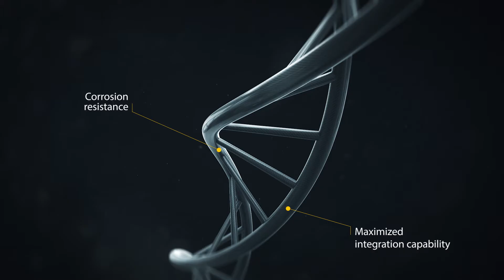3D Animation & Visualisation of Wind Turbines – Cadpeople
Experience 3D animation and visualisation by Cadpeople, showcasing stunning images and animations of wind turbines for the Vestas brand.

This project introduces a fresh perspective, offering a new way to understand and engage with wind energy solutions.
Our 3D explainer animations effectively communicate the technology and benefits of Vestas’ wind turbines, enhancing brand visibility and storytelling.

CADPEOPLE

Cadpeople is a technology-led visual communication agency. We create visual experiences that engage people. We make the complex simple through compelling storytelling and the use of cutting-edge technologies. We are a team of graphic designers, project managers, strategists, copywriters, VR developers, illustrators, 3D animators and interaction programmers divided into two offices, one in Aarhus, DK, and one in Edinburgh, UK.